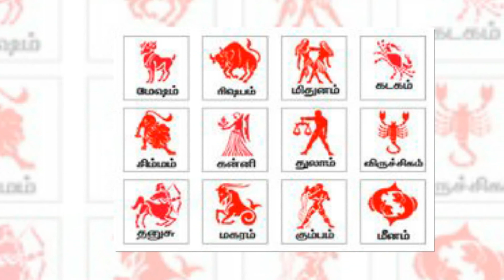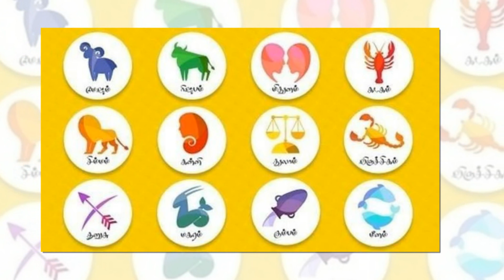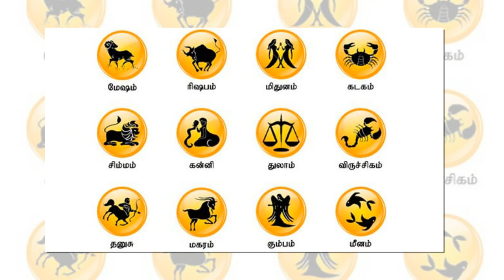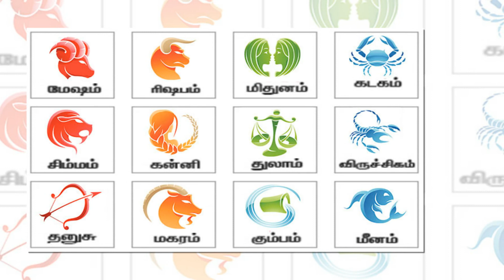உங்க ராசிப்படி எந்த வயது வரை கஷ்டங்களை அனுபவிப்பீர்கள்? | Tamil Jothidam | Tamil Astrology